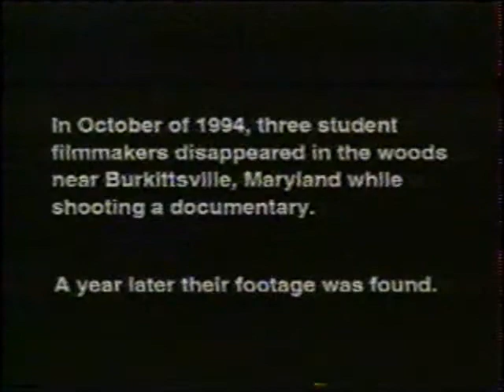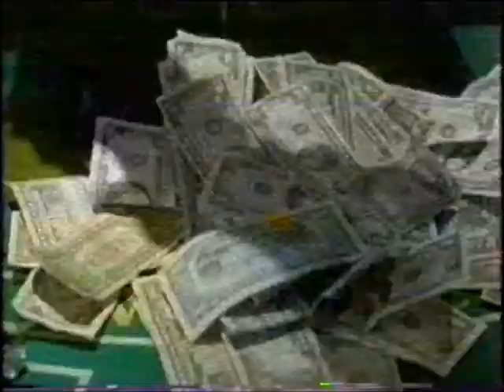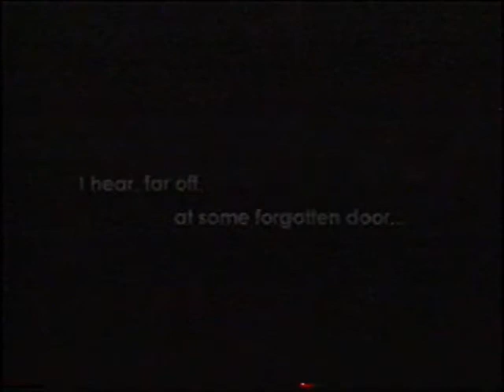Shadow Lane Program Break (2001)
1. Shadow Lane ID (0:00)
2. "The Blair Witch Project" promo (0:20)
3. "One on One" featurette (0:50)
4. "Boiler Room" promo (3:55)
5. "Last Laugh" featurette (4:25)
6. "Stir of Echoes" promo (6:42)
7. Shadow Lane program lineup ID (7:14)
8. Shadow Lane movie intro and Movie Central ratings ID (7:29)